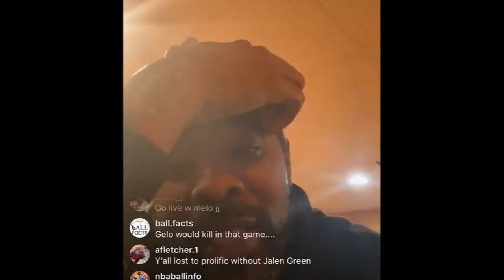Lonzo “I’M THE BEST!!! BUT THEM B*TCHE$ WASN'T HEARING IT, LOOK AT ME NOW!” New Song to HATERS!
Lonzo has a new energy!!! Here are the facts.